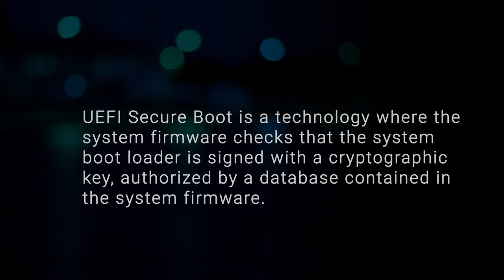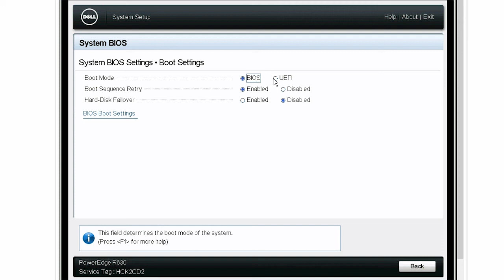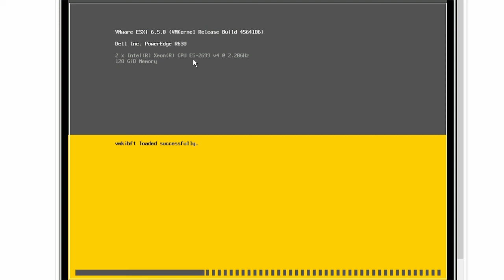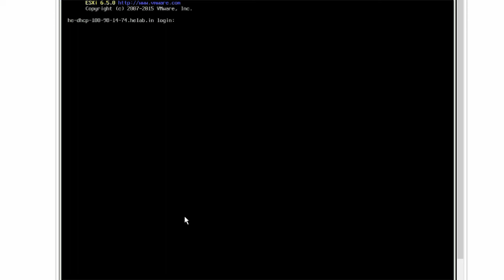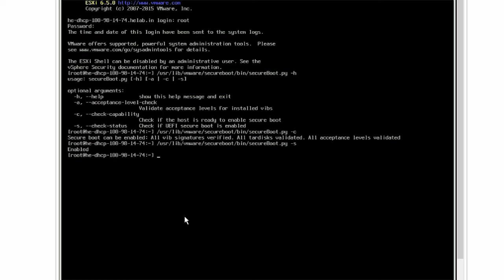Enable UEFI Secure Boot on VMware ESXi 6.5.x for Dell’s 13th generation of PowerEdge server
In this video, we will show how to enable UEFI Secure Boot on VMware ESXi 6.5.x, for Dell’s 13th generation of PowerEdge server.
Ensure that you have downloaded the latest BIOS available at Dell.com slash support.
UEFI Secure Boot is a technology where the system firmware checks that the system boot loader is signed with a cryptographic key, authorized by a database contained in the system firmware.
This feature ensures that proper Signature verification happens in the next stage, which includes Boot loader, Kernel and user space and prevents any execution of unsigned code.